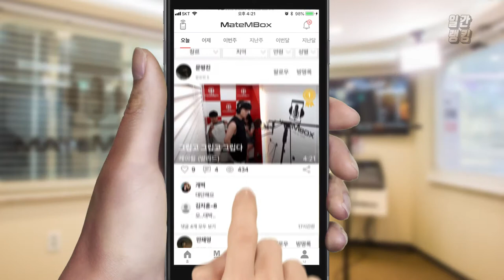메이트엠박스 일간 랭킹 순위 TOP4 2018년 6월 17일 [daliy ranking]